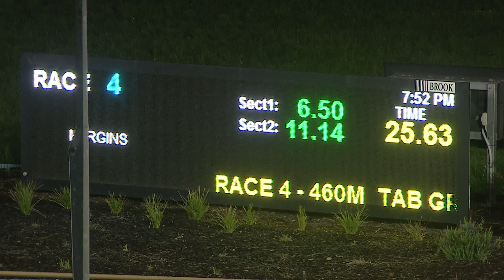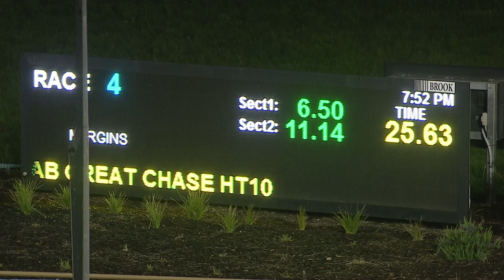WGL TUE 05 OCT 21 R4